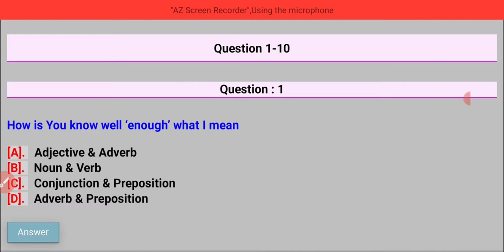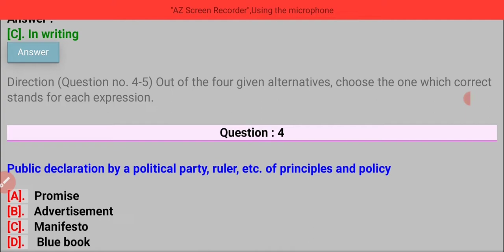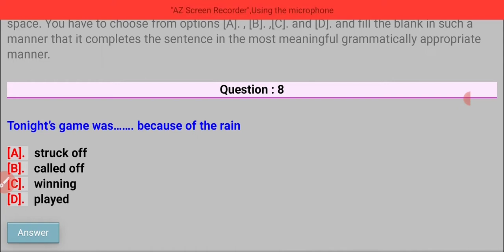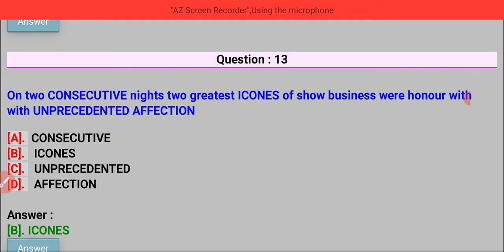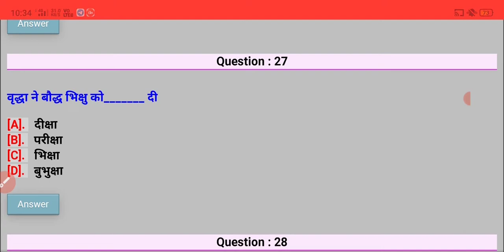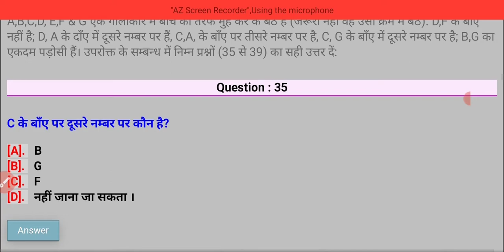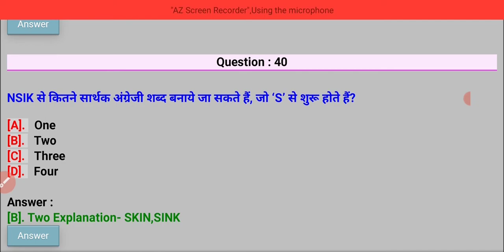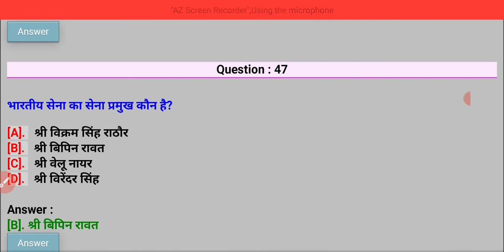HP POLICE PREVIOUS YEAR 2017. QUESTIONS PAPER